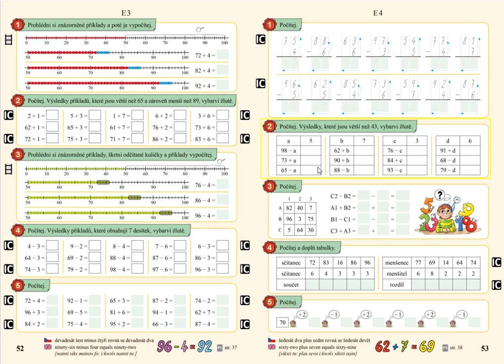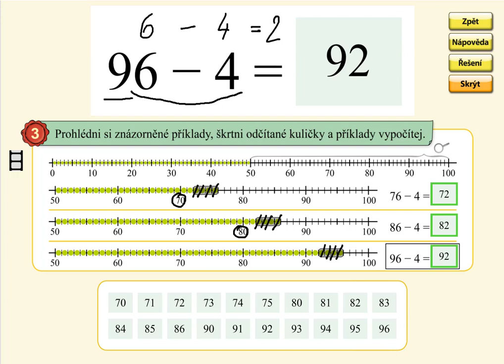Odčítání v oboru 0 až 100 (typ: 76-4), MATÝSKOVA MATEMATIKA 5. DÍL - POČÍTÁNÍ DO STA, str. 52, cv.3